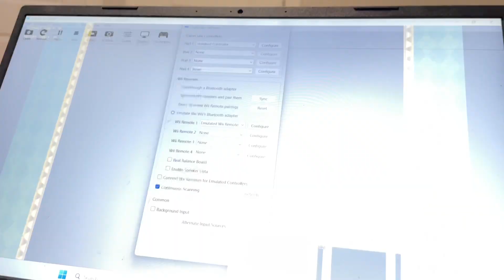Mario Party 8 Lava Lobbers